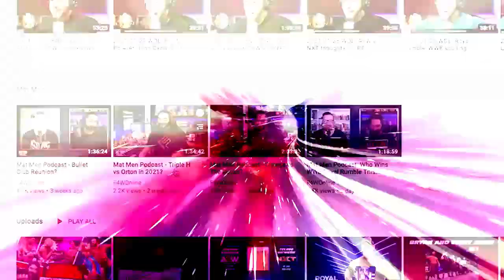An argument against rest holds and interference: Wrestling Observer Live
Bryan isn't particularly happy about some of the things he saw on Raw this Monday, including rest holds during a Austin Theory match and many matches ending after outside interference. [September 20, 2022]